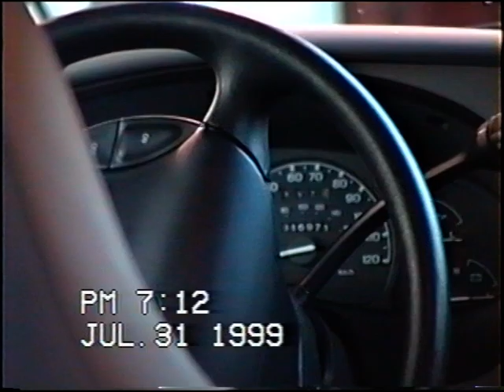Before the Daily Greg: Picking Up Andy from Cathy, John and Cayla (8/1/99)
August 1, 1999 - picking up our dog after returning from vacation at our neighbor's house.